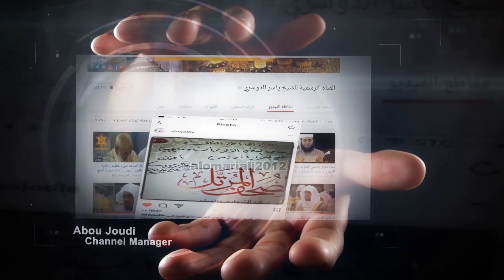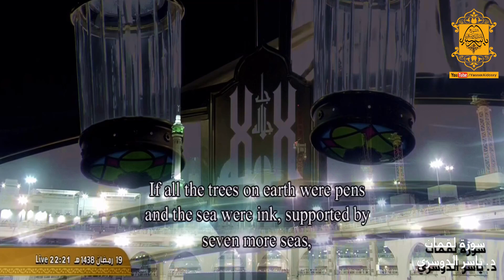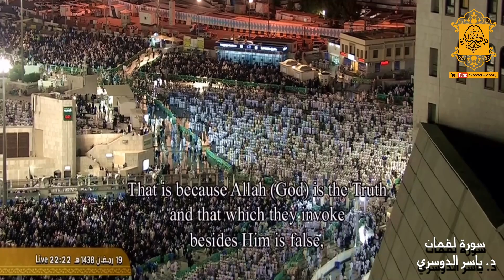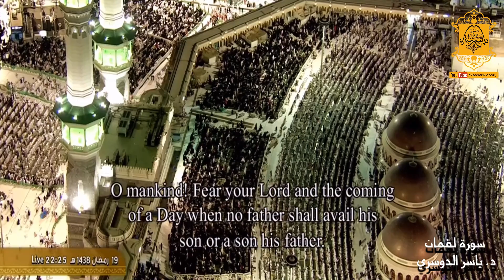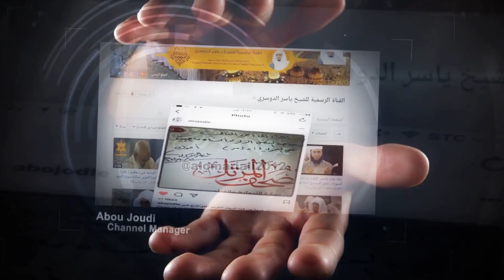في ليلة لن تنسى الشيخ ياسر الدوسري يعود الى ترتيله الشهير ويقرأ بهذا الخشوع| رمضان1438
في ليلة لن تنسى  الشيخ ياسر الدوسري يعود الى ترتيله الشهير ويقرأ بهذا الخشوع| رمضان1438 آخر سورة لقمان
إدارة القناة
I S A M A

مشرف ومنتج جميع المقاطع
علي العمري أبو جودي